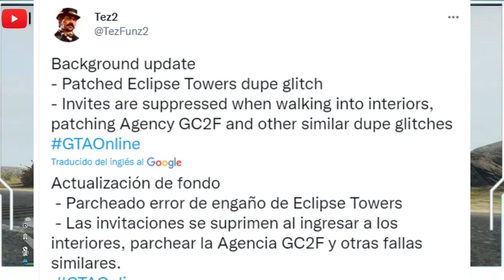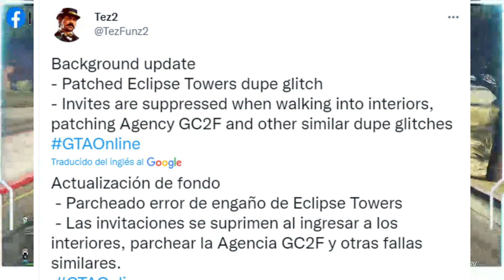¡NUEVOS PARCHEOS MASIVOS! DE DUPLICAR COCHES Y GOD MODE - NOTICIAS GTA V ONLINE